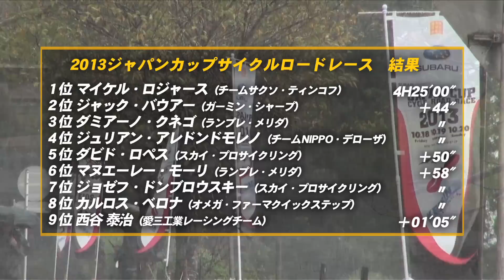元T.T.世界王者ロジャースが魅せた圧巻の独走劇！2013ジャパンカップダイジェスト【シクロチャンネル】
アジア最高位のワンデーレース「ジャパンカップ」。今年は７つのUCIプロチームが参加しハイレベルなレースが展開された。

豪雨・強い風とレースコンディションの悪い中、最後は実力者達が熾烈な争いを繰り広げた。

引退レースとなった福島晋一、世界レベルの独走力でレースを制したマイケル・ロジャースの走り。レースの模様をダイジェストでお送りする。